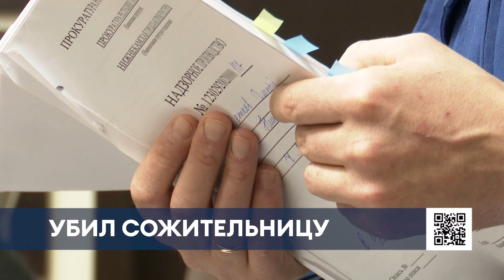В Нижнекамске мужчина нанес более 20 смертельных ударов ножом своей сожительнице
В Нижнекамске на скамье подсудимых оказался 36-летний мужчина, которого обвиняют в нанесении своей сожительнице более 20 ударов ножом. В результате женщина скончалась на месте происшествия.

Кровавая драма разыгралась в комнате общежития на проспекте Вахитова, 7 шестого августа 2023 года.